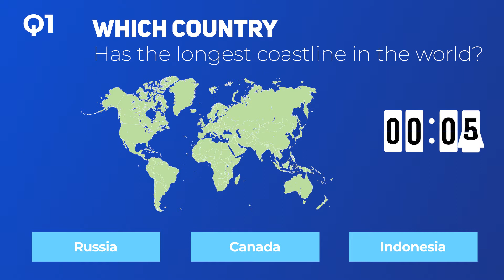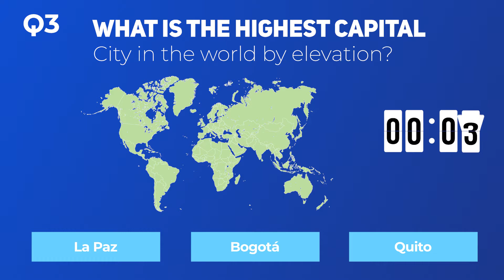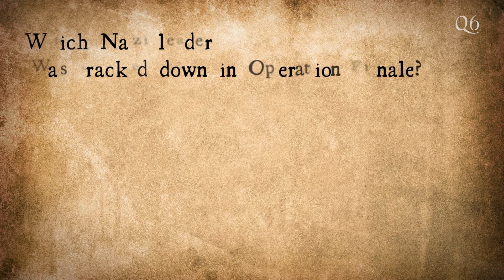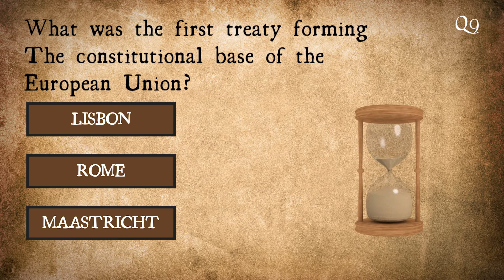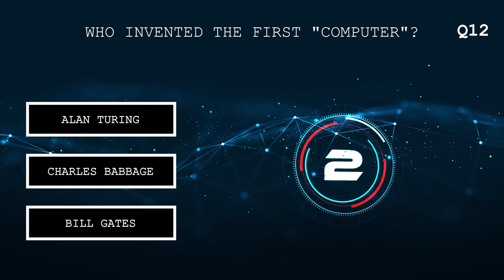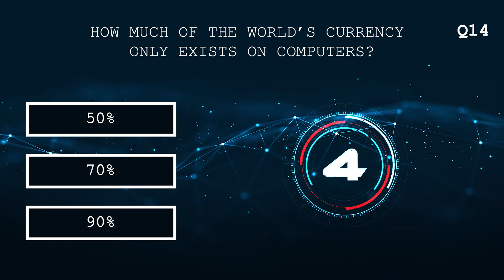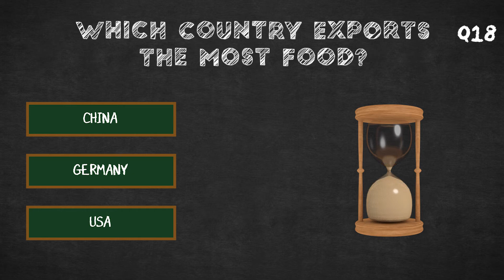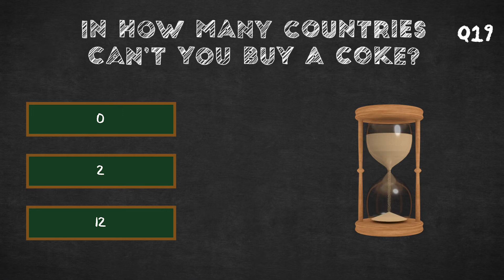[GENERAL KNOWLEDGE QUIZ] 4 Categories GK Trivia - Difficulty 🔥🔥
Trivia Time! How is your General Knowledge? Can you answer all questions in geography, history, computers / internet and food & drinks? Let's play this mini pub quiz!

Level:
[  ] Beginner 🔥
[x] Intermediate 🔥🔥
[  ] Advanced / Hard 🔥🔥🔥
[  ] Insane 🔥🔥🔥🔥

Here is how it works:

- There are 20 questions in 4 different categories
- You have 10 seconds to answer
- The answers will follow after each question

Good luck!